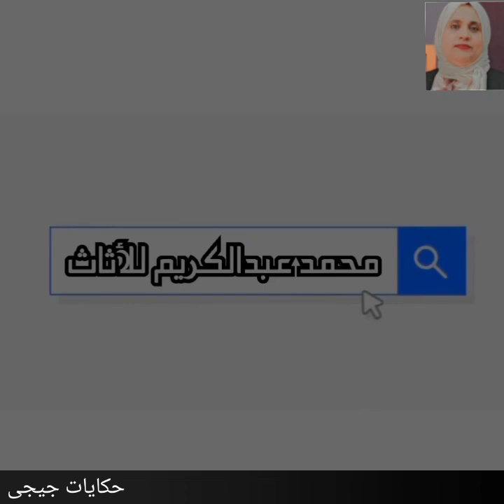اجمل شقق عرايس مصريه ممكن تشوفوها ع الاطلاق الاتنين اجمل واشيك من بعض فن استغلال المساحات